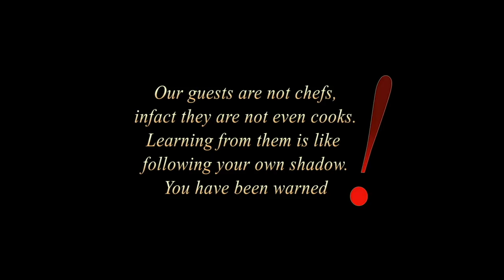DAVID JONES DAVID IS A CHEF BIKO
Multi talented David Jones David teaches our host Noela Nwankwo how to make bitter leaf soup. lol!!!